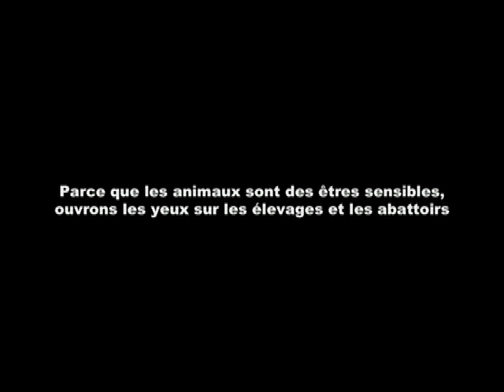Elevage de poulets de chair en France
Voici une vidéo qui montre les conditions d'élevages des poulets élevés pour la viande en France. Ce mode d'élevage hors-sol représente 80% de la production française...
Images L214